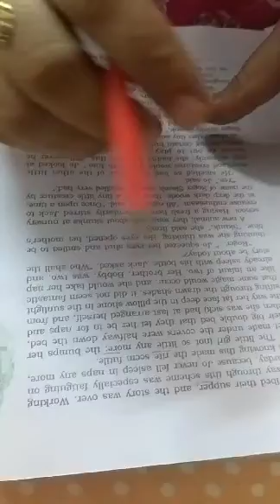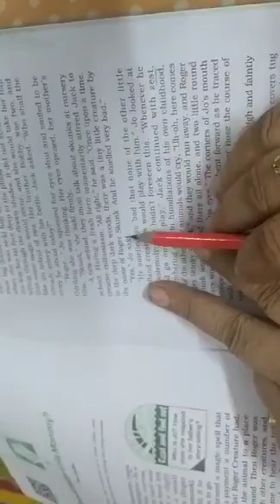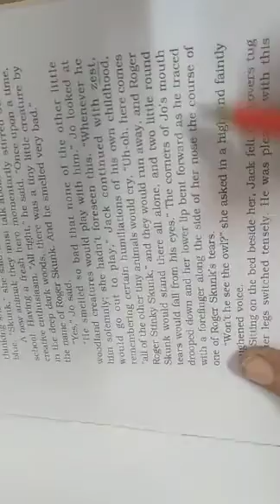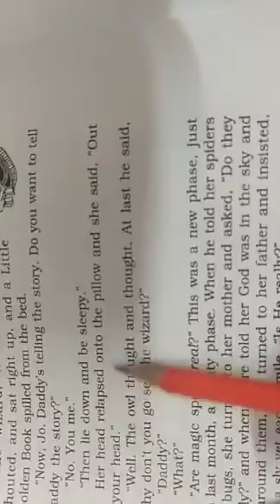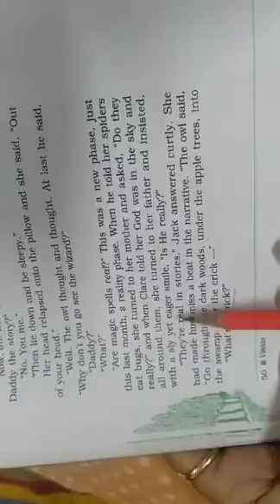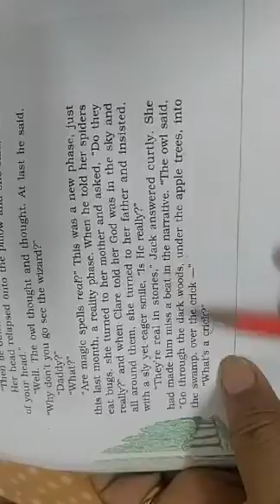12th , Should wizard hit the mummy (part-2)